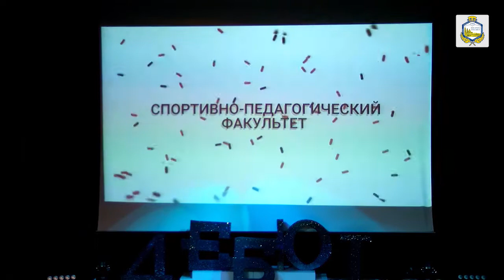Дебют 2016 - СПФ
Выступление спортивно-педагогического факультета на фестивале творчества студентов 1-го курса «Дебют-2016».